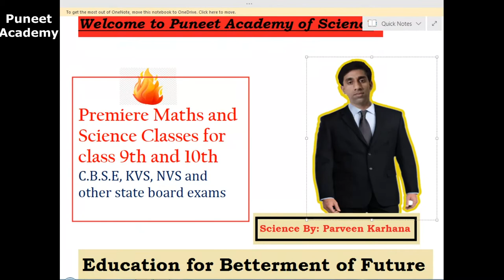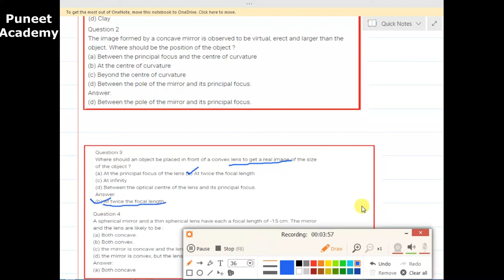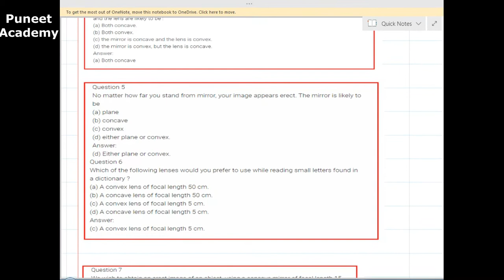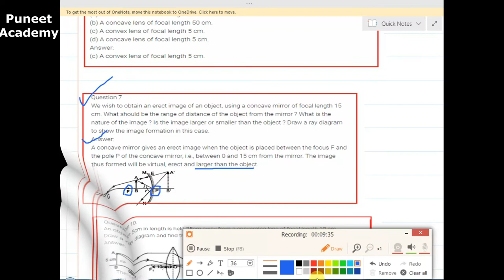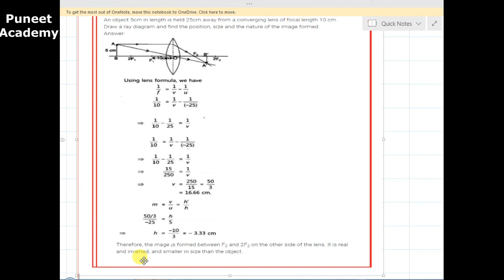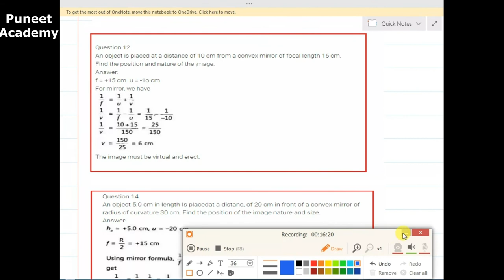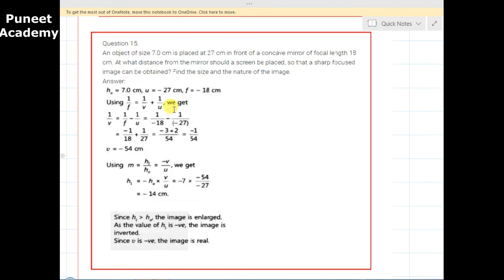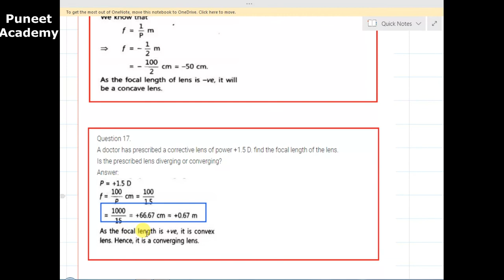Light Reflection and Refraction Numerical Problem Ncert Part 2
Welcome Students I am Parveen Karhana
To Support me in my journey please help us on 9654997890 by Paytm/Goggle pay/Phone pay or any upi payment interface.
(आपके द्वारा दी गयी राशि आप के फायदे के लिए ही उपयोग की जाएगी|)
you can join us on Instagram/Telegram for any query.

This video is for CBSE, KVS, NVS Schools for class  students

In this video I have covered the following Important topics of the above chapter
1. Ncert In-text numericals solved
2.all question of ncert book cbse have been solved and discussed from 1-17

The link of the blog for download notes is
Now you can join us on Telegram for the pdf and assesment questions-

For Maths Video by Bijender Sir (Satyam Academy)
1. and then click on playlist to watch chapters.

if any suggestions comment in comment box.